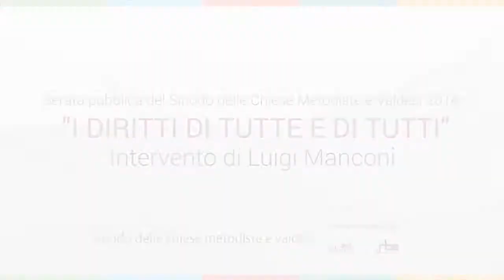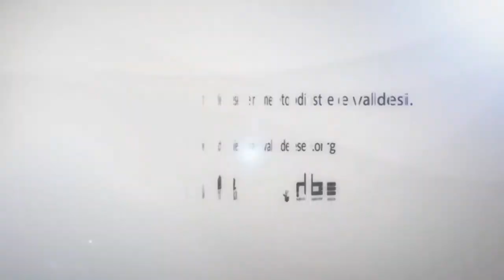Sinodo 2014 - Serata pubblica - Intervento di Luigi Manconi